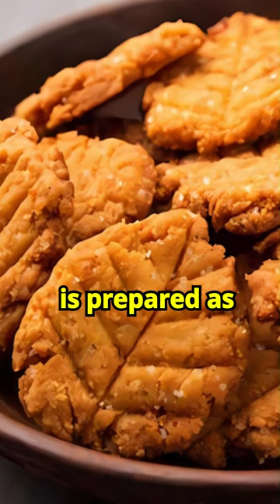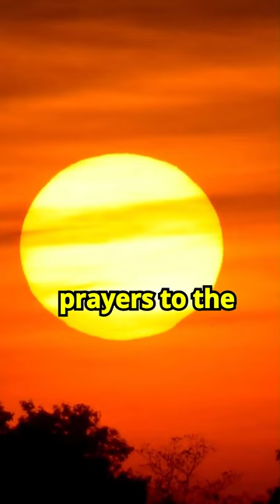Story of Chhath Puja - PART 3 of 3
Chhath Puja is a significant Hindu festival dedicated to Lord Surya (Sun God), observed on the sixth day of Kartik month. This four-day festival involves a 36-hour fast and several rituals.